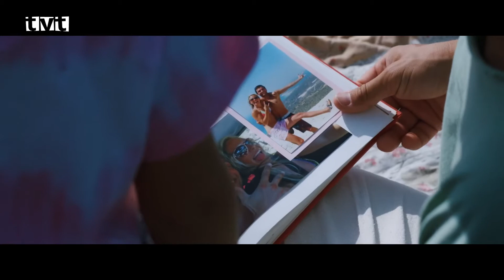Spevák Juraj Hnilica má počas pandémie na Slovensku tvorivé obdobie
Situácia, ktorá na Slovensku v súvislosti s koronavírusom nastala, zasiahla aj umelcov a organizátorov podujatí . Opýtali sme sa Juraja Hnilicu na jeho tvorbu počas pandémie koronavírusu, a ako vníma s odstupom času celú situáciu, kde prichádza o určitý zdroj príjmu či kontakt s fanúšikmi.